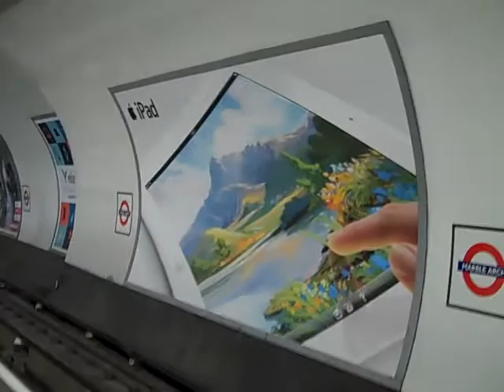Day 2 - Marble Arch Station in London